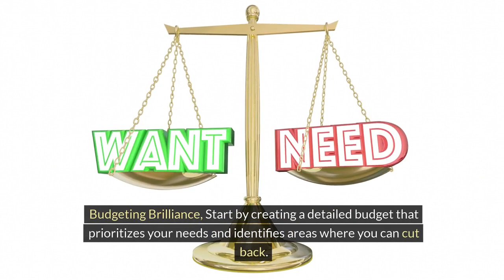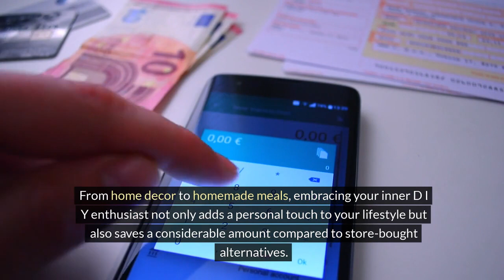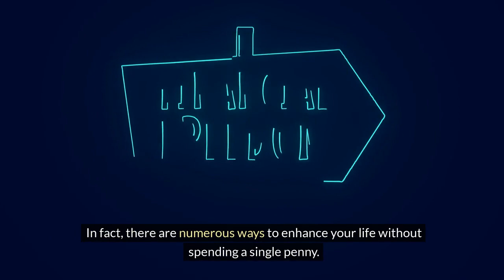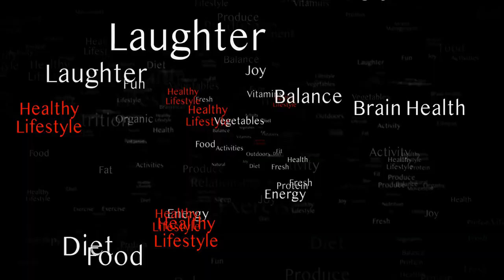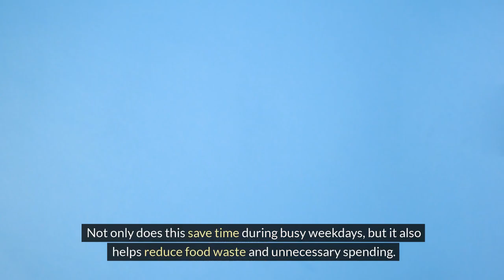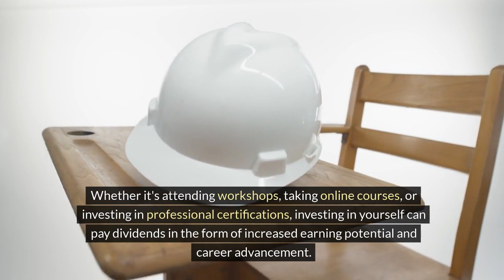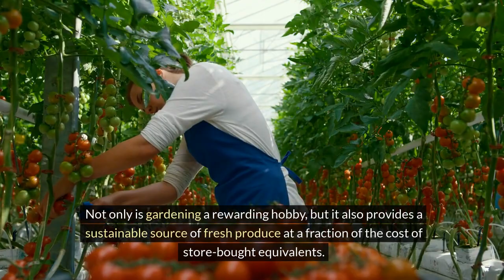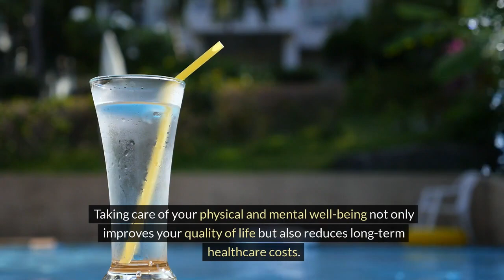How to Upgrade Your Lifestyle Without Going Broke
Discover practical ways to upgrade your lifestyle without breaking the bank!

From budget-friendly tips to creative hacks, learn how to live your best life without emptying your pockets.

As you mature and your income grows, your desire to enhance your lifestyle naturally follows suit. However, the path to upgrading isn't always smooth sailing financially. In this video, but questions you must ask yourself before embarking on any lifestyle upgrade.

Can I Afford This Upgrade?
Why Am I Upgrading?
What Are The Most Important Pieces To My Upgrade?
How Can I Maximize My Money Spent?
Am I Over Upgrading?
What Are Other Costs Associated With The Upgrade?
Is This Upgrade Sustainable In The Long Term?
Am I Upgrading Too Quickly?

By addressing these questions, you'll not only make wiser decisions but also safeguard yourself from potential financial strain that often accompanies lifestyle upgrades. Let's dive in and ensure your journey to a better life is both fulfilling and financially sound.